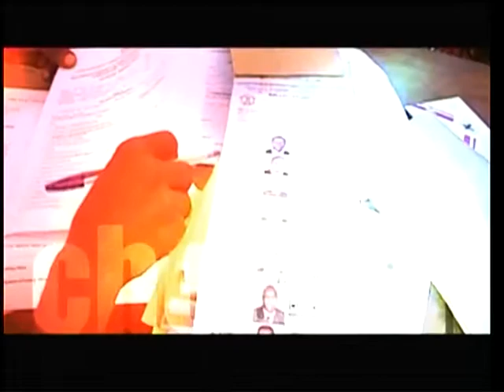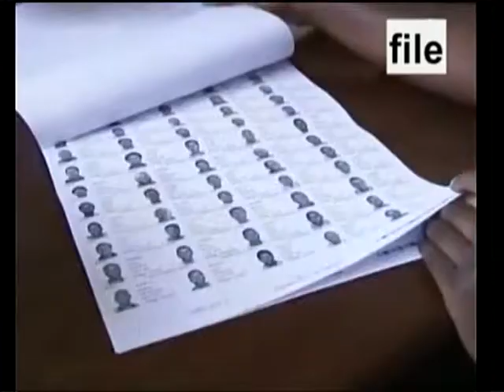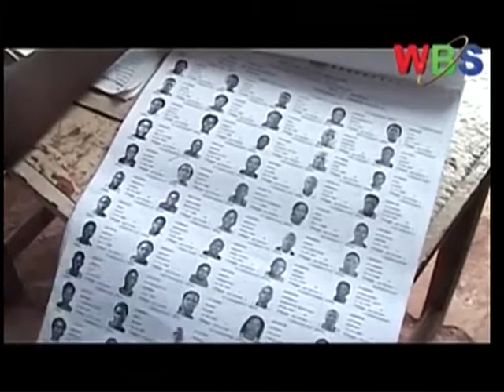Electro Commission Talk Show 20th Apr 2015 Seg 1